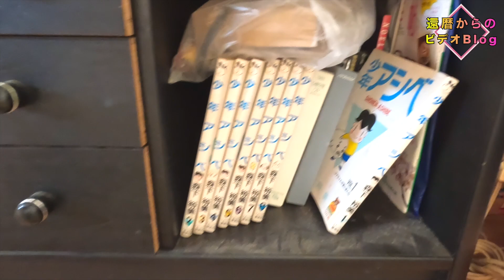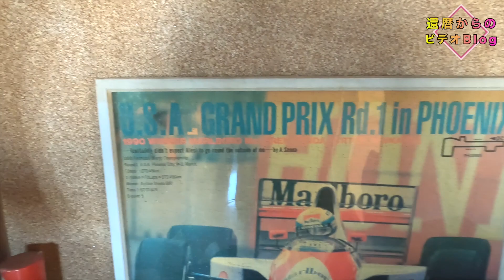未使用のディズニーグッズがたくさん出てきた！ 断捨離が中断してしまう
和子さんの実家から荷物がくるので部屋を片付け中、「これ売れるかも？」というのが出てくると作業が中断してしまいます。

今回出てきたのはディズニーの未使用グッズたち。

0:00 還暦Vlog第644話
0:17 朝のおさんぽ
0:55 ポチってしまいました
2:00 ふなっしーランド
3:22 ディズニー未使用品が多数
5:18 カインズにお買いもの
6:36 宮大工さんの道具
8:03 1990年のジグソーパズル

59才と8カ月でビデオブログをはじめました。

2021年4月に定年を迎えましたが、住宅ローンが73才まであるので、働き続けなくてはなりません(^▽^;)

65才で年金を貰えるまでは、バスの運転手をするつもりです。

使用機材
カメラ
【GoPro HERO10 Black】
【DJI Pocket2】
【Apple iPhone12】
【SONY ZV-1】
【SONY ZV-E10】

マイク
【ゼンハイザー MKE 200】
【SONY ECM-W2BT】

【ZOOM F2-BT】

編集
Adobe PremierePro
DaVinci Resolve